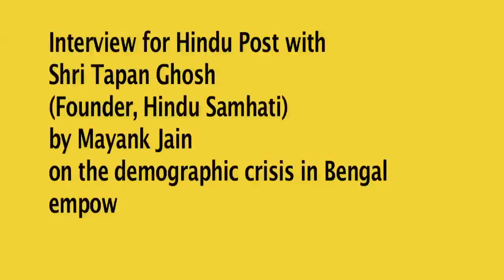Hindu Post interviews Shri Tapan Ghosh, Founder, Hindu Samhati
In this clear-sighted and plain-talking interview, Shri Tapan Ghosh spells out the threat that Islamism poses to the integrity of the Union of Bharat, and how our leaders and the idea of secularism has failed to solve the Hindu-Muslim issue even after the 1947 partition and creation of the Muslim homeland of Pakistan